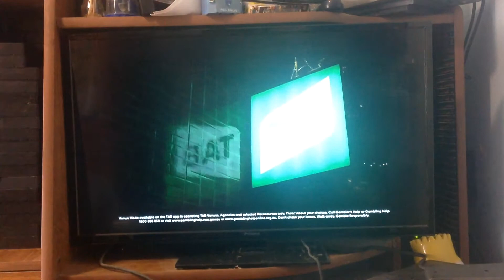TAB 2021 Ad